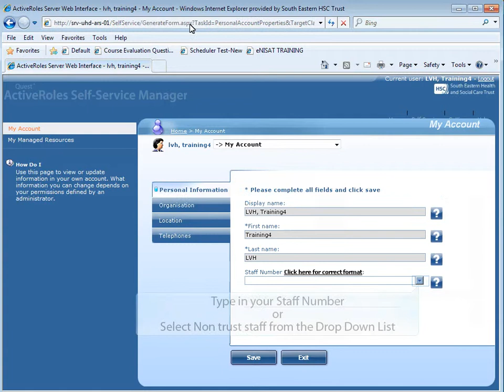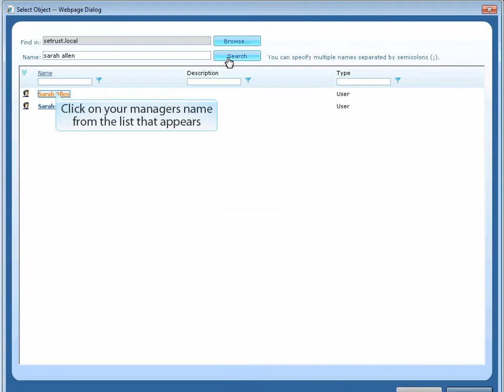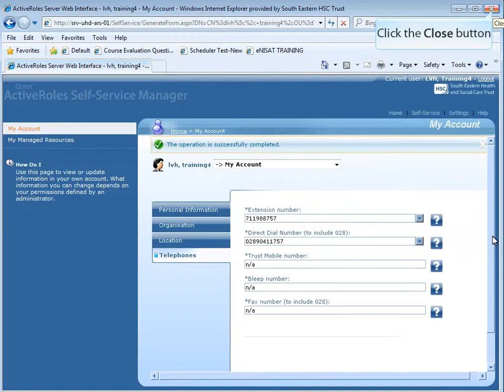MyDetails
This needs to be updated when you first get a computer login and when any of the details change.